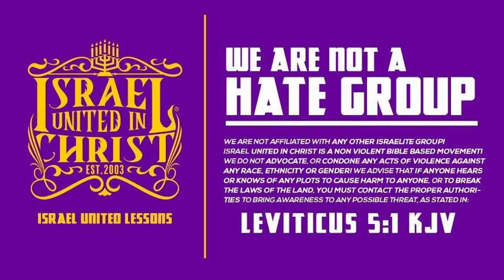Brother, You Wear The Pants!